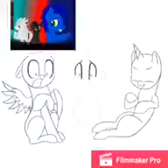Sonic,Shadow,Silver the hedgehog ponified edition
This drawing belongs to @blu3_eyez 135 and the characters belong to Sega.